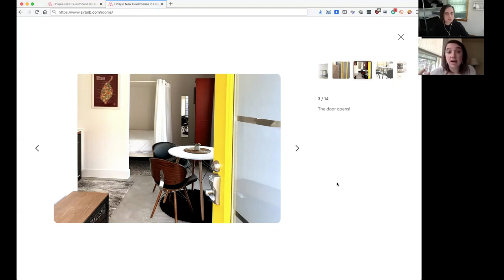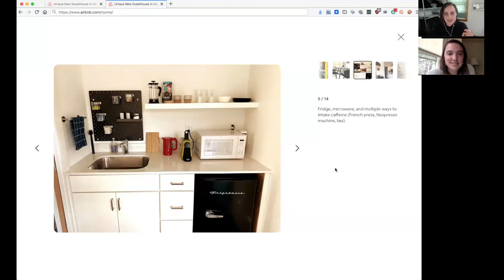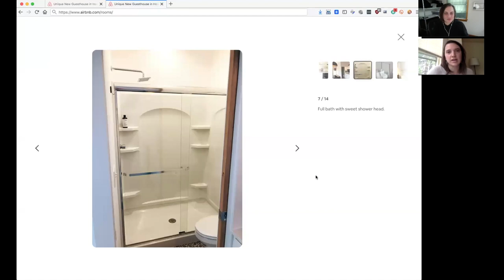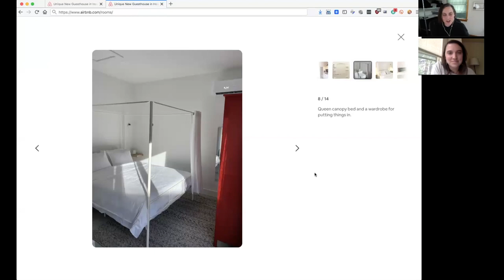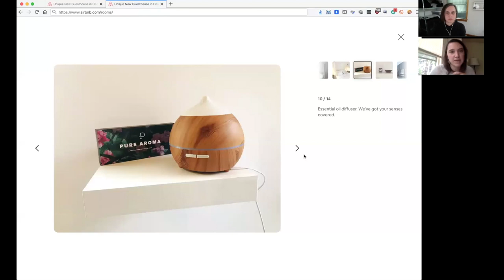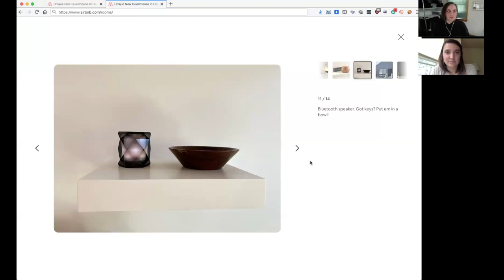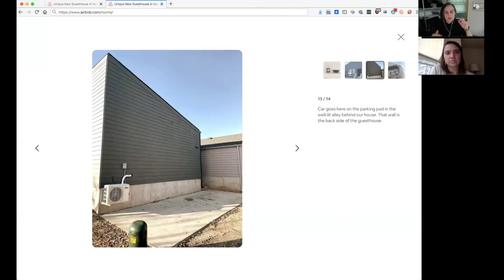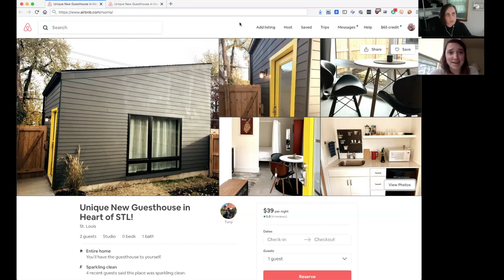Shampoo & Booze 77: VIDEO! New Modern Airbnb Guesthouse in St Louis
Tony and his wife, Sawil, just finished building, a beautiful and modern new home, with a guesthouse studio in the back, specifically for Airbnb Shout out to his architects, UIC who are taking a neighborhood-centric approach to helping revitalize this classic American city. Thanks for sending us your listing Tony!

See our Airbnb Advice and Design services and book a session today. We call ourselves 'Not Perfect Design' and you can see all our service tiers

A podcast about making a living hosting on Airbnb.